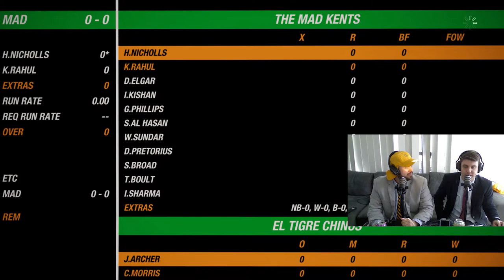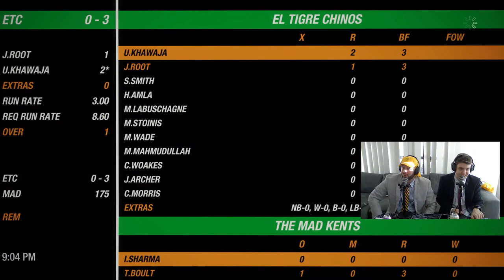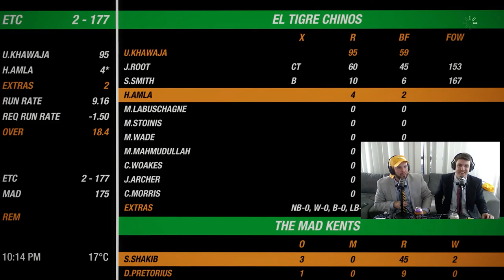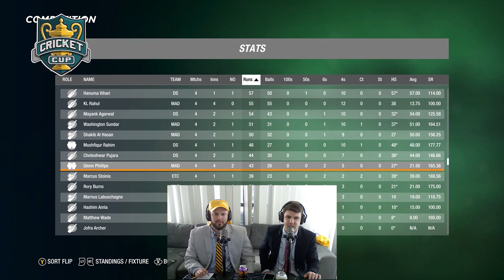SOCC3 | SPORTING WOODS POOL | ROUND 6 | El Tigre Chinos v The Mad Kents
Welcome to Simulated Online Cricket Cup Season 3 Presented by Sporting Woods Podcast!

Broadcasted from the Sporting Woods Superdome with Luke Gold & Tim Stanton in the boothio and Michael Vilkins in the Executive Suite.

Round 6 is the highly anticipated On The Take Round in the Sporting Woods Pool. The Sung Yang Hammer and a spot in the Semi Finals go on the line for El Tigre Chinos and The Mad Kents. Will there be any controversial moments as the regular season comes to a conclusion?

Listen to Sporting Woods Podcast wherever we can be found!

And don’t forget to follow us on the socials!

Special thanks to Big Ant Studios and Cricket 19 for providing the platform Simulated Online Cricket Cup!